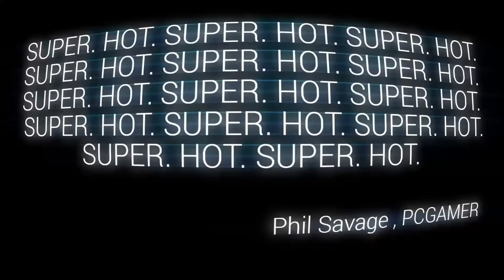Holden Gatsby's Game Of The Year 2016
In this video, I give my list of the best games of 2016.

PS: Found out why rendering was taking so long, so this didn't take anywhere near as long as the last one did.